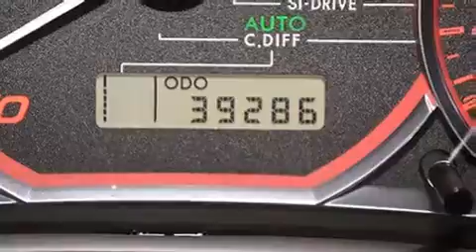Preowned 2011 Subaru Impreza Fort Lauderdale FL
Haz clic aquí para ver el precio Hemos tenido el honor de servir a la zona de Lake Worth fl , le prometemos que su experiencia superará sus expectativas ! Year : 2011 Make : Subaru Model : Impreza Engine : Motor con 4-Cil de 2.5L Trans . : Transmisión Manual Millaje : 39,283 Stock : 74590A Offleaseonly.com 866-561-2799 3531 Lake Worth Rd Lake Worth , fl 33461